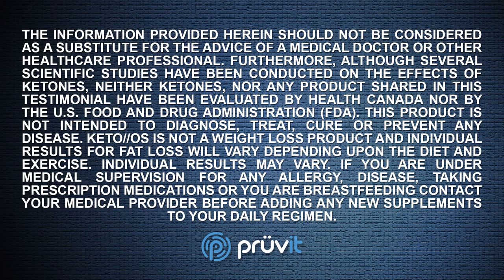Do I have to change my diet? What happens when I have both ketones & glucose in my system?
Welcome to Pruvit FAQ’s with Dr Andra Campitelli N.D.

Dr Campitelli is Naturopathic Physician practising for 10 years. Her focus and treatment of practice has always been the ketogenic diet, i.e. low-carb, high-fat diet in the treatment and prevention of health conditions helping to optimise her patients’ health. She specialised in sports performance, advancing to a strong focus on hormonal balance with the high-fat, low-carb, or ketogenic diet at the foundation in the basis of all her treatment. Dr Andra Campitelli N.D. is here to answer all of your ketones questions.